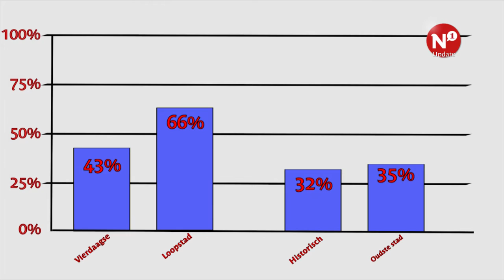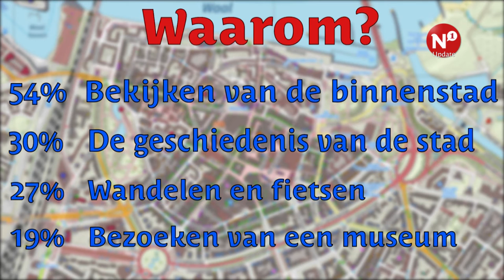Nijmegen: wat vinden de Nederlanders?